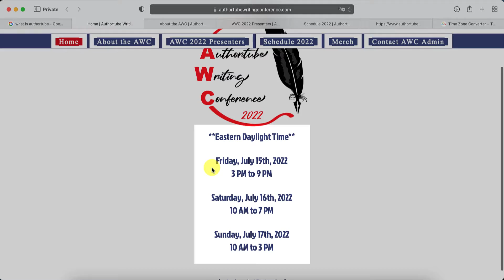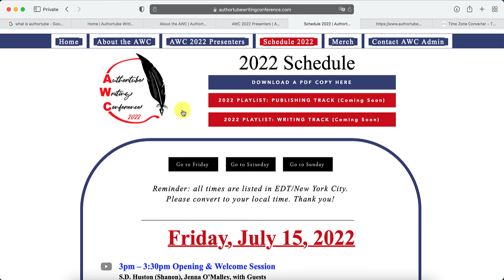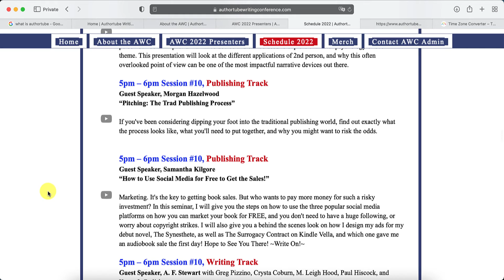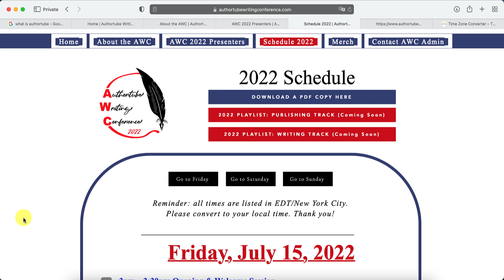Free Author Conference - Authortube Writing Conference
Super excited to share this online author conference gem with you today!

Chapters:
00:00 Exciting Writers / Authors Conference
00:10 Key Dates
00:50 Main speakers
01:15 Schedule (online / pdf)
02:38 Recap
02:45 Convert to local time

Shout out to @SDHuston & @JennatheSoulWriter for organizing this massive conference!

- Andy